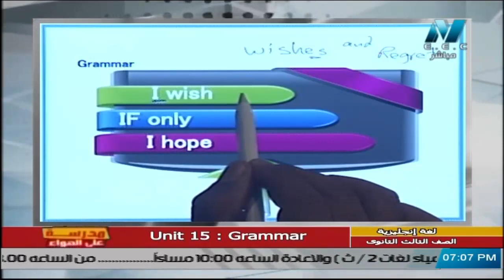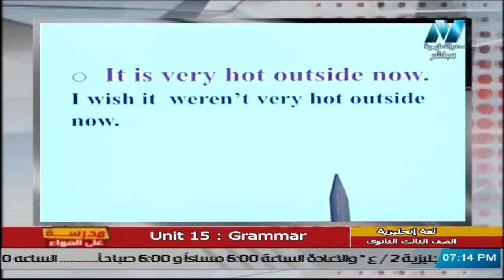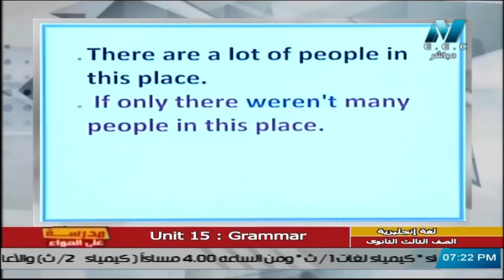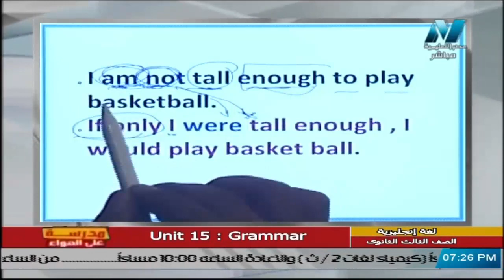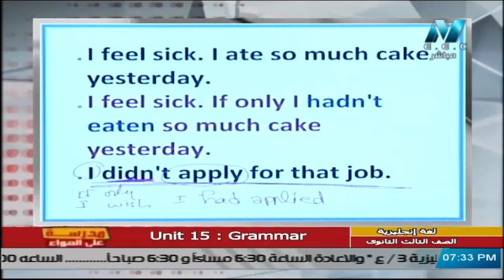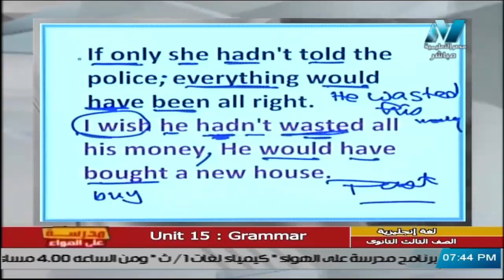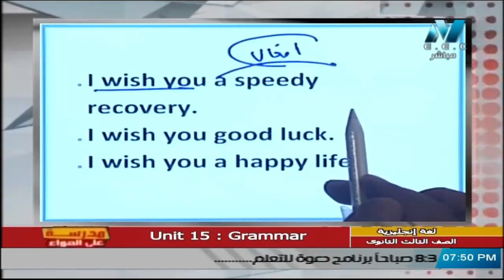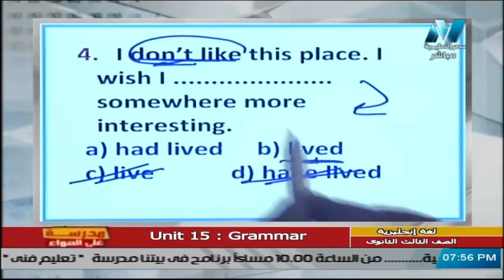لغة انجليزية للصف الثالث الثانوي 2021 - الحلقة 31 – Unit 15 : Grammar